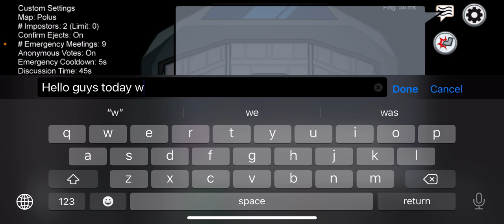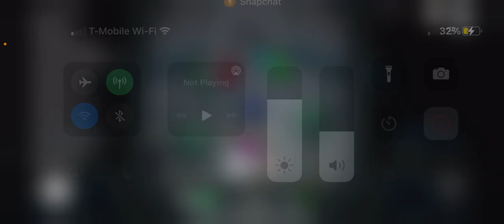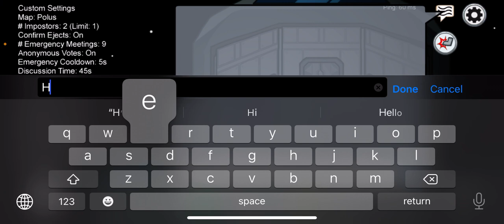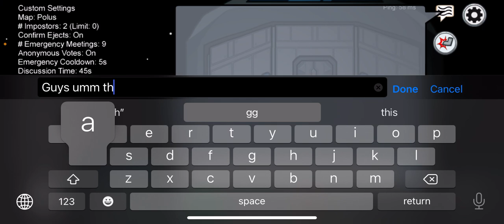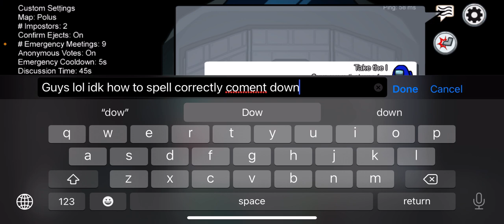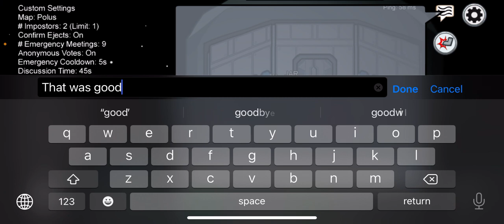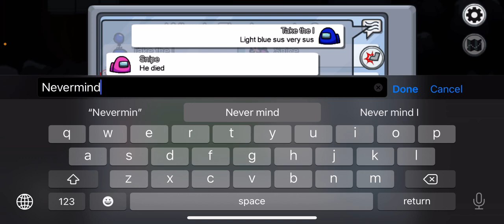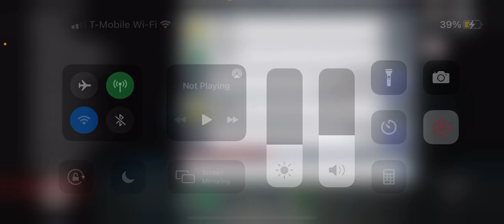Among us 2